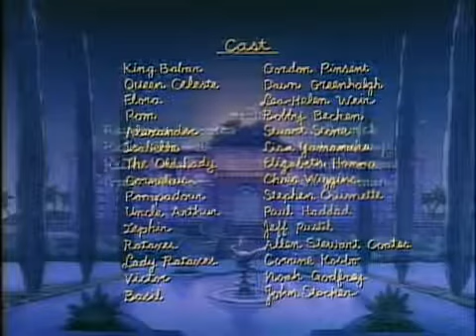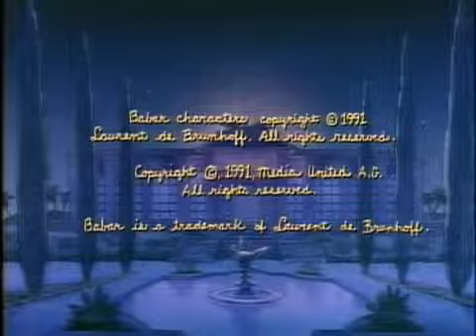Babar ​​ Episode 61 The Old Lady Vanishes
Babar agrees to clandestinely escort a top-secret briefcase to Paris. But the simple journey becomes complicated when the Old Lady mysteriously disappears from the train.